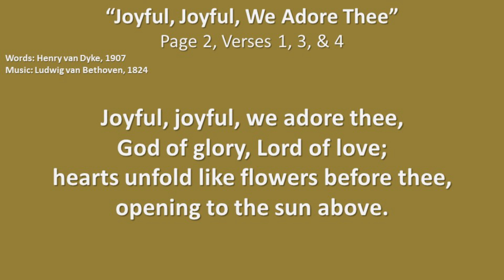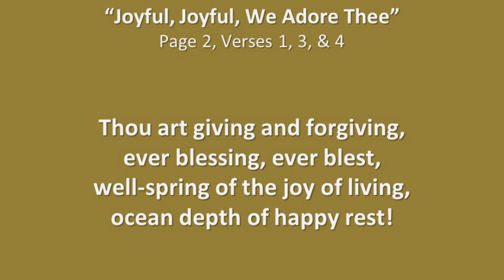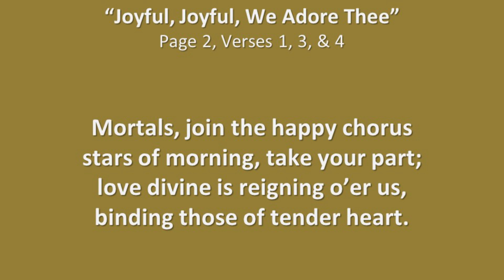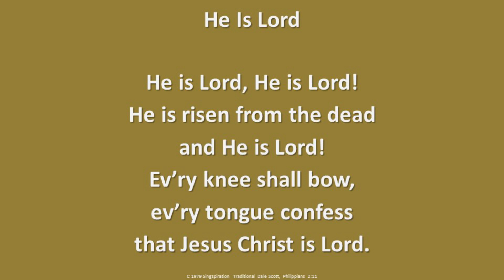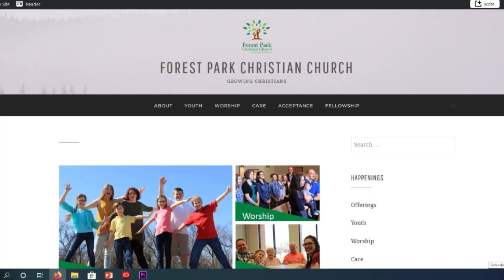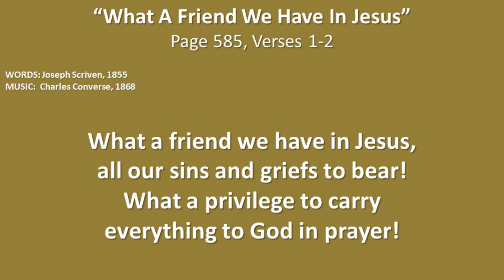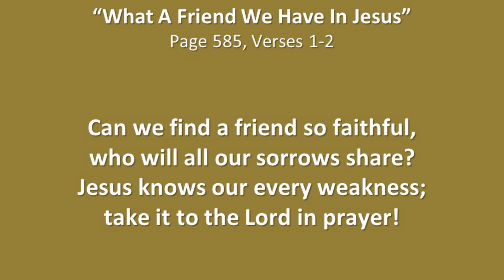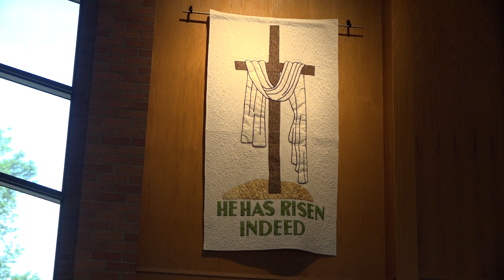Forest Park Christian Church Online Service - 5-24-2020